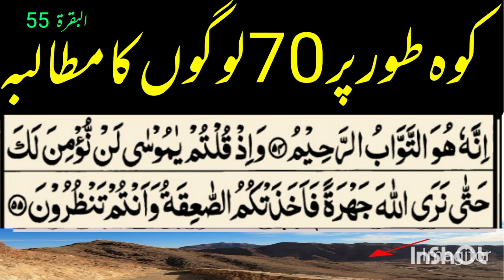Mountain Toor aur Bani Israel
Allama Qari Abdul Basit islamic services
Biggest Mistake.. Yahoodi or Bani Israel | 3000 years | The Kohistani
3000 Years of Israel Vs Palestine | The Kohistani
Bani Israel Kon Thy | Bani Israel Ka Waqia | Bani Israel History in Urdu | Bani Israil | Bani Israel